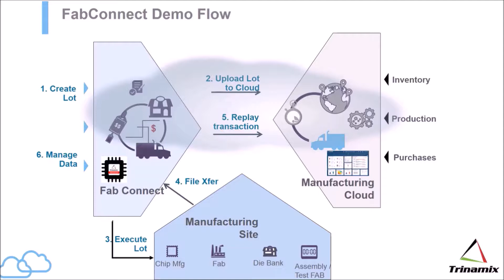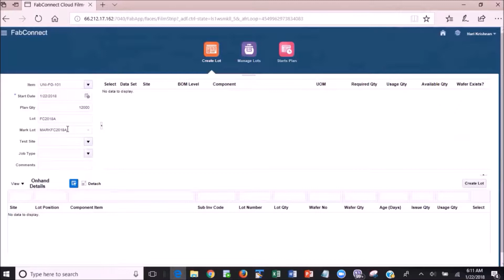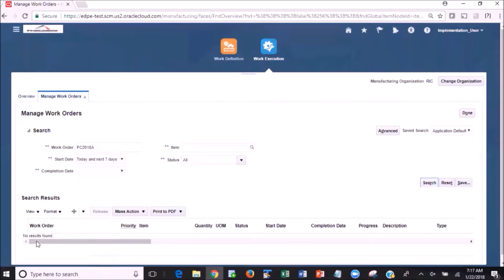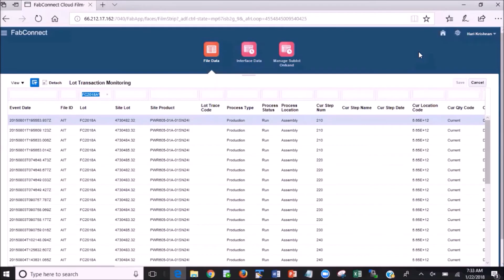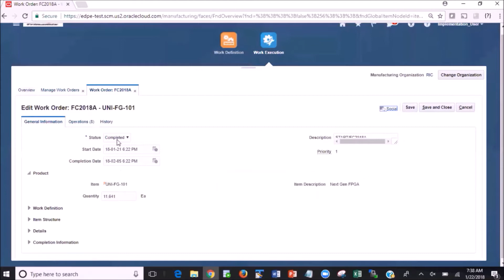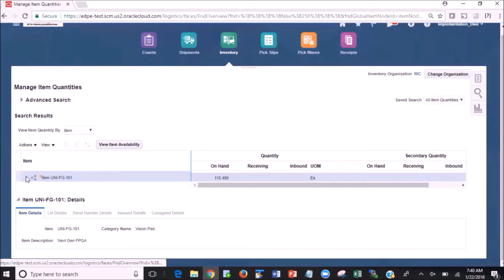Trinamix FabConnect Demo - Enabling Oracle SCM And Manufacturing Cloud For Semiconductor Industry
Trinamix FabConnect is an advanced manufacturing app that helps connect with Internal MES and External Partner Manufacturing System and replicate supply chain-related transactions in Oracle Manufacturing and SCM Cloud. This platform supports advanced transactions for all Fabless OEMs, streamlining entire business operations through preconfigured integrations between OEM, Fab, and Assembly Partners. It provides end-to-end Supply Chain Plan Orchestration and Work Order Component Allocation, helping planners easily manage and execute the plan recommendations.

Built-In Capabilities:
* Rule-engine for Master Data Management
* Manual Lot Transaction Workbench
* B2B Invoice Matching
* Hi-Tech CentrReportingic
* Lot Level Costing
* Hi-Tech Centric Quality Management

Integral Features:
* Factory Planning/Firm Planning Process
* Component Lot Allocation Algorithm
* B2B Interface for an Outsourced Manufacturing Partner
* MES Integration Templates and Planning Interface Templates
* Pre-built integration with Sub Cons like ASE, Amkor, and more
* In-built Cost Rollup and WIP Event Costing

Benefits
* Improved end-to-end supply chain visibility
* More accurate month-end close
* Improved product costing accuracy
* Enhanced business Scale
* Rapid partner onboarding
* Faster speed to market
* Maximized On-time In-Full (OTIF)